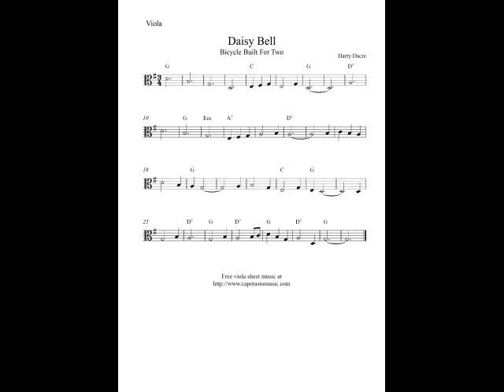Free viola sheet music, Daisy Bell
Easy violin solo arrangement of the melody Daisy Bell. Free printable violin sheet music score in PDF format at Capotasto Music!